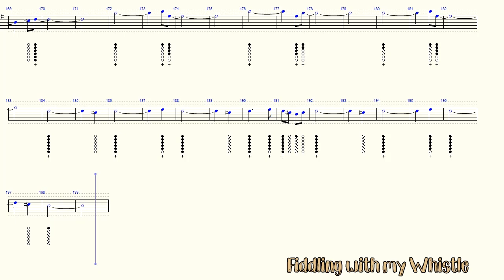Stubborn Love - The Lumineers - Tin Whistle - Play Along Tab Tutorial